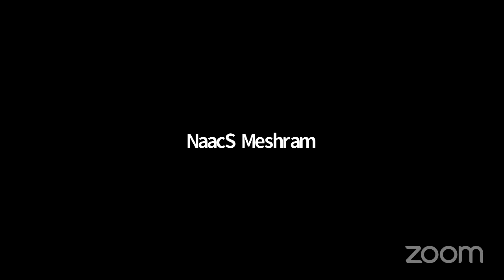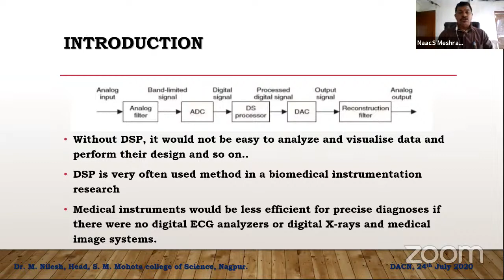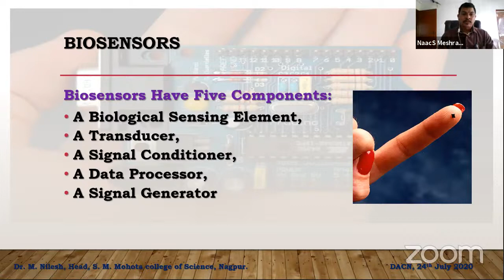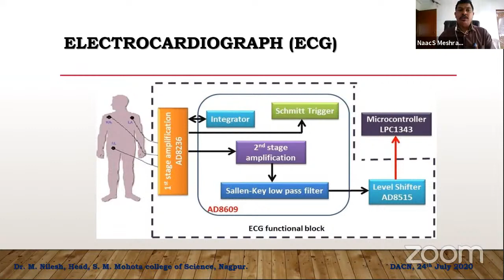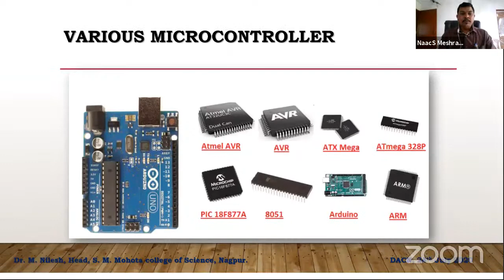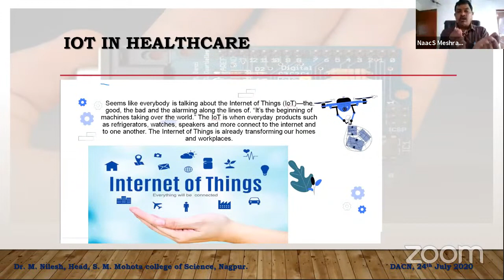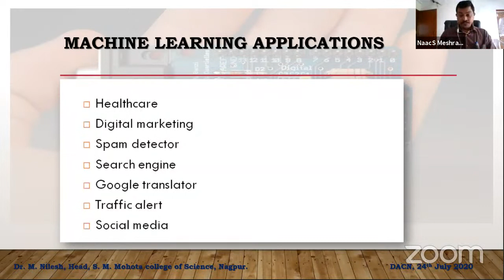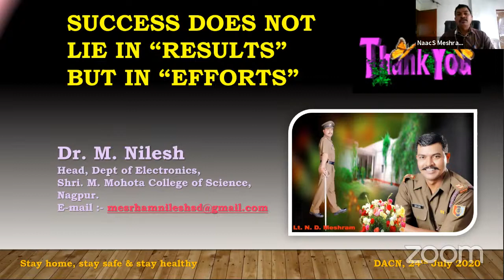Role of Microcontrollers in Day-to-Day Life